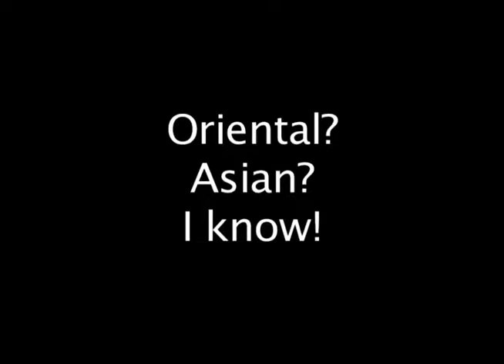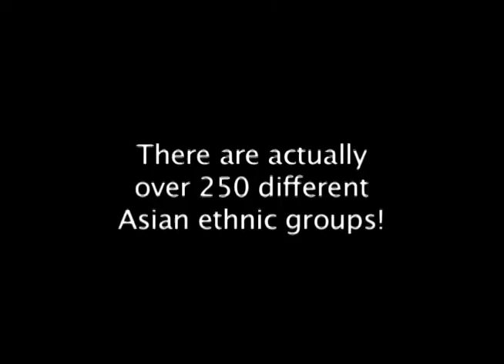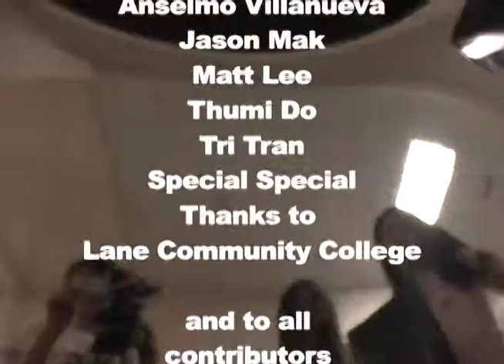[ROP 2007] Asian Clones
Director: Sara & Eunice Wright | USA | 2007 | Documentary

Two Korean sisters explore and debunk perceptions that all Asians look alike.

Written, directed, shot, and edited by Asian Pacific American youth (middle and high school) in Eugene/Springfield, Oregon as part of the Pan Asian Rites of Passage Program at Lane Community College.  This film is part of a collection of short films that are a final project during a four-week summer program taught by Jason D. Mak.

Shown at the DisOrient Asian American Film Festival.